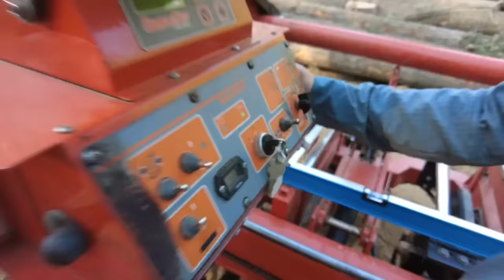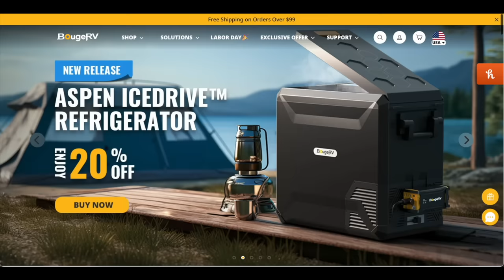Turning Trees Into Money!? 💰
It's time to clean up this mess, and mill it into lumber for our next big project!

We're a husband and wife team who bought 20 acres of bare off-grid land in North Idaho. Follow along as we turn a pole barn into our dream shop with an upstairs apartment!

00:00:00 - Cleaning up the Property
00:01:51 - Tree Removal for Fire Prevention
04:03 The first log
06:09 The Parts Of A Sawmill
08:28 The most out of every log
14:30 Cedars